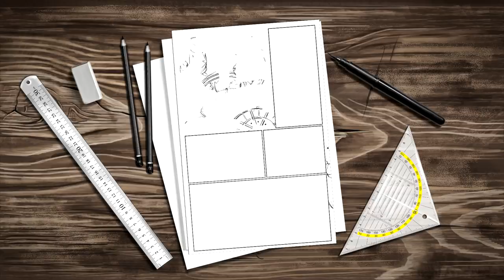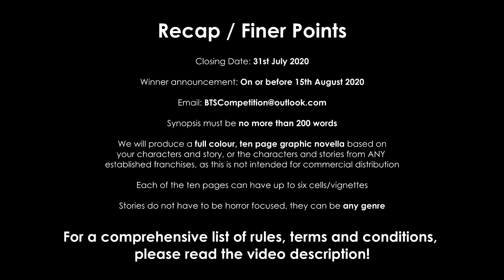It's Competition Time!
RULES, TERMS & CONDITIONS

This competition is free to enter
This competition has no age restrictions
This competition is restricted to one submission per person
Entrants submissions to this competition must be delivered in 200 words or less
The 200-word limit does not apply to greetings, personal messages or sign offs within the entrant email itself, only to the story synopsis
Entries to this competition must be submitted by UTC-12:00 on 1st August 2020. Entries submitted after this date will not be considered
Entrants submissions to this competition must not actively promote hate towards any particular group, although themes of this nature for the purposes of storytelling will be evaluated and considered
Entrants submissions to this competition must not exhibit or endorse the exploitation of minors or other vulnerable members of society
The winner may distribute their prize in any way they choose, unless they have used existing third-party characters in their story. If third party characters are used, the winner must sign a non-distribution agreement before delivery takes place

Any breach of these rules will render the entrant’s submission null and void.

Bedtime Stories will NOT claim ownership of any intellectual properties submitted during the course of this competition
Bedtime Stories is solely responsible for the administration of this competition
Entrants personal information or data submitted during the course of this competition will not be used in any marketing activity by Bedtime Stories
Entrants personal information or data submitted during the course of this competition will not be passed on to any third parties
Bedtime Stories will not post any announcements regarding this competition which contain personal information without prior consent from the entrant